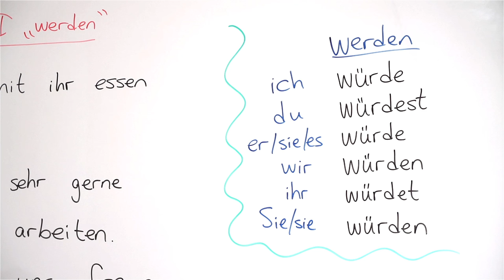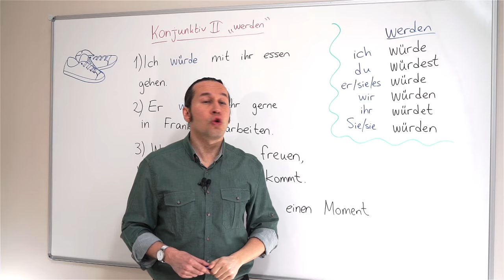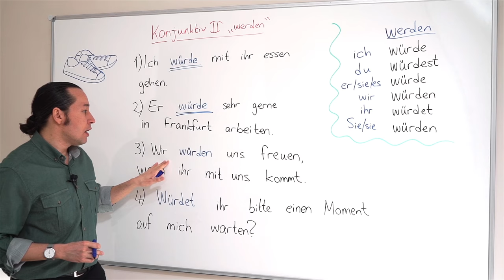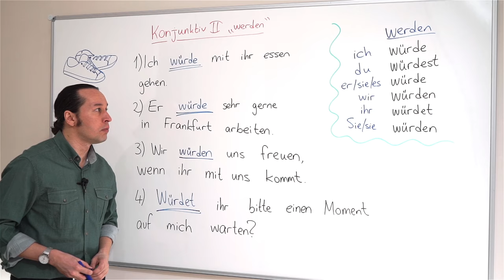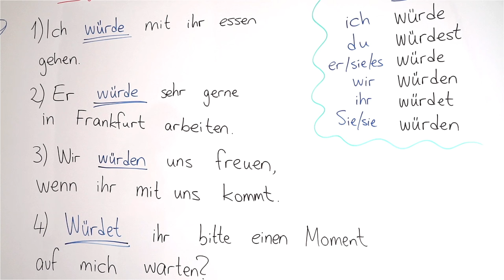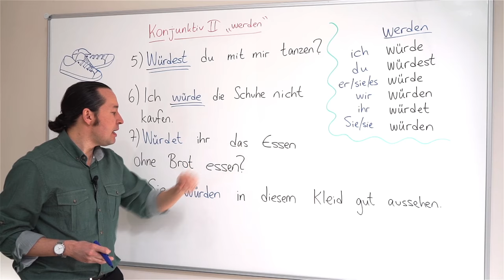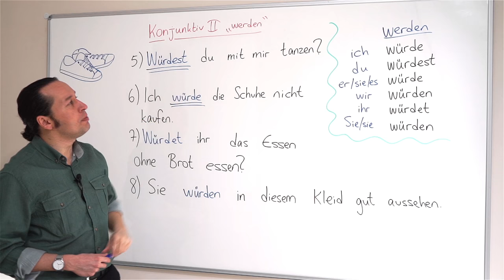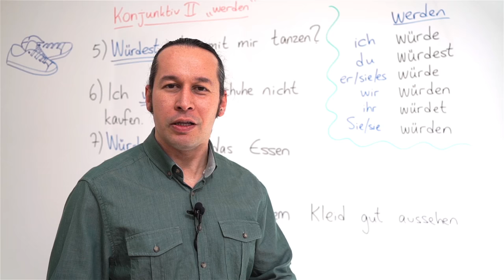Almanca Temel A1/A2 Ders - 56 Konjunktiv II ( 2 ) " werden " Almanca "werden" Fiilini Öğreniyoruz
Almanca öğreniyorum diyen, Almanca öğrenmek isteyen herkese merhaba. Bu Almanca Kolay dersimizde, Konjunktiv II ( 2 ) " werden " Almanca "werden" Fiilini Öğreniyoruz. "werden" fiiliin Almanca'da zamanlara ve kişilere göre farklı kullanımları vardır. Bu dersimizde Konjunktiv II ( 2 ) yapısı içinde "werden" fiilini öğreneceğiz. Kolay gelsin.